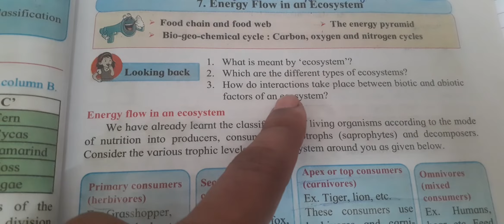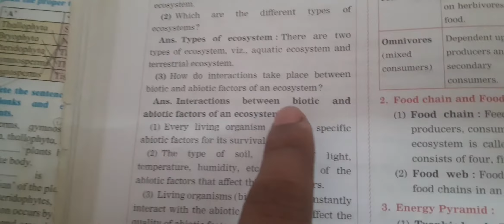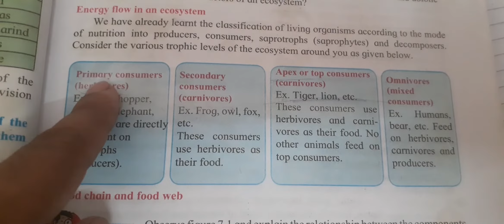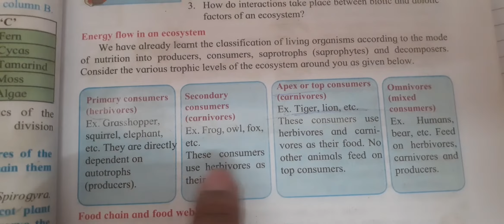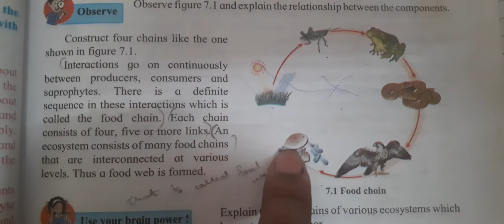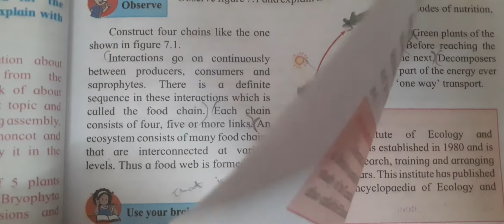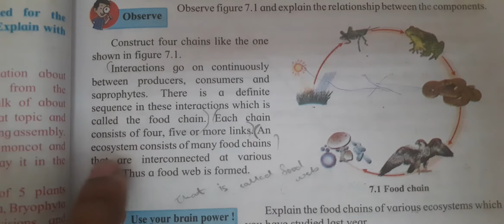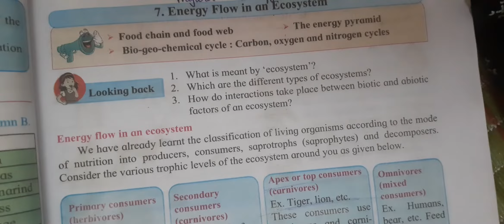RT Notes/9th std/science 1/ch 7